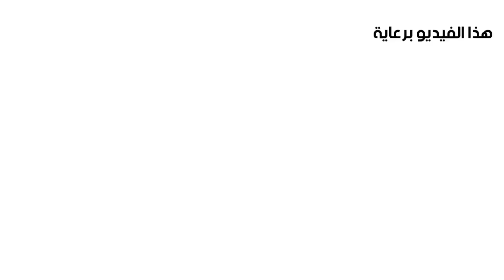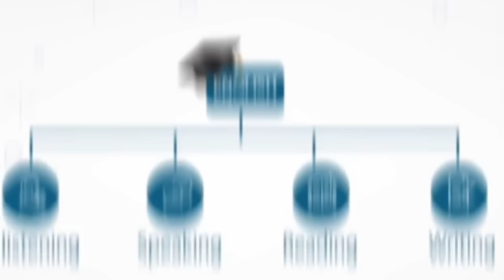قصتنا مع اليوتيوب! ذكريات ومشاعر🥺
أهلا وسهلا بكم متابعينا 🌸
وشكراً لدعمكم وتعليقاتكم🌸

رابط صفحتنا على الفيس بوك:

حسابنا على الانستجرام لمن لديه أي سؤال جدي أو ضروري حول المعيشة في اليابان:
ادعمونا على الباي بال وساعدونا نكبّر قناتنا😍